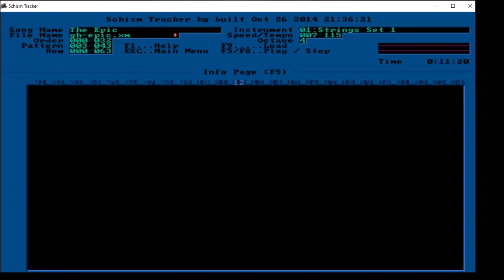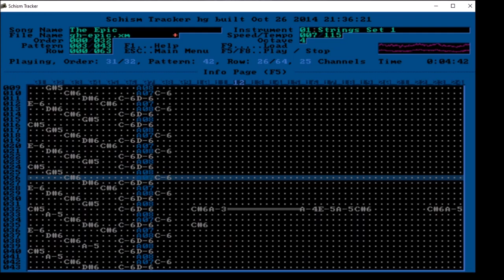The Epic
Title: "The Epic"
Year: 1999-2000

All music is property of the artist listed above.
For the optimal listening experience, please listen to the music in the program it was created in.